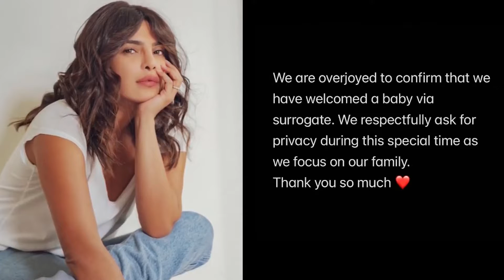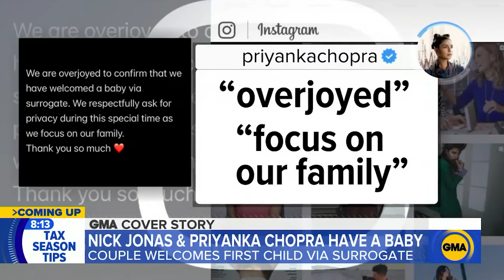Priyanka Chopra and Nick Jonas Welcome Baby Via Surrogacy | PC Becomes Mom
Global star Priyanka Chopra shared on Friday night that she and her husband Nick Jonas have welcomed a baby via surrogacy. The actor asked for privacy during ‘this special time’ to focus on her family. This is Priyanka and Nick’s first child. They got married in 2018.